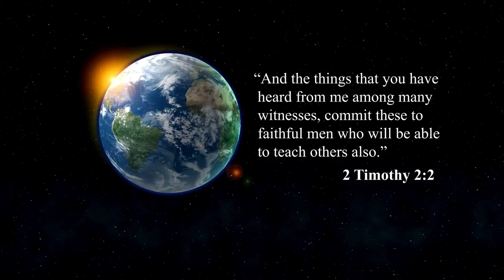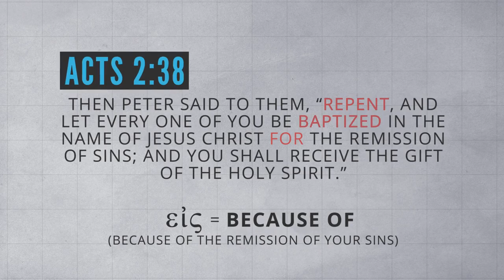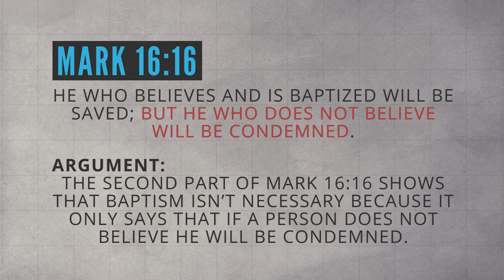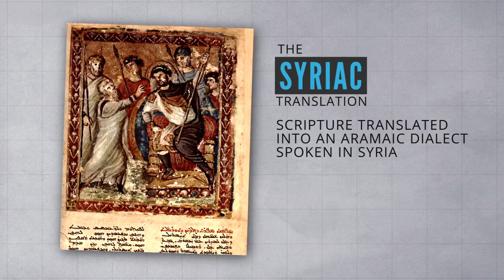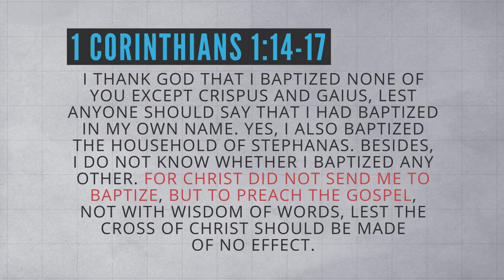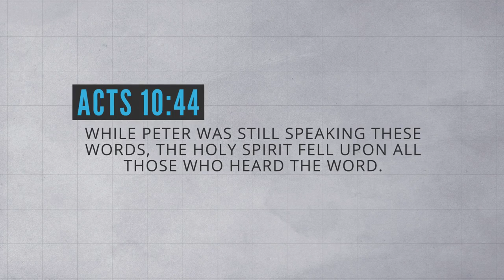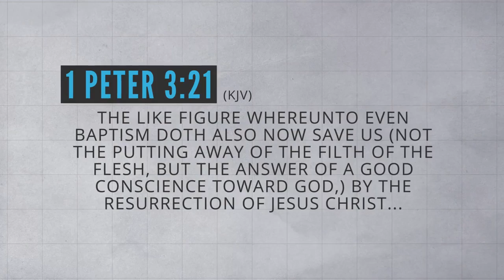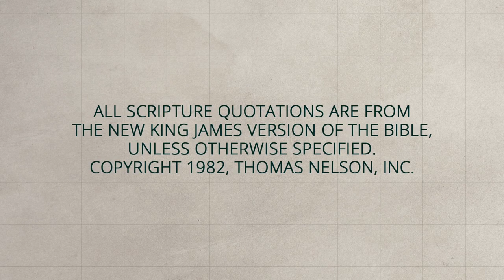8 Frequently Asked Questions About Baptism Gods Plan for Saving Man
For more information please go to vbi.edu.vn